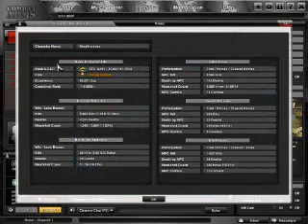Chozun and weathersby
both of them chamm very hard i only got half the game though